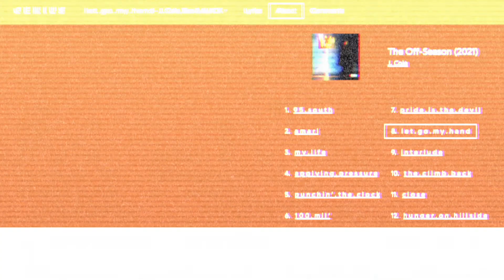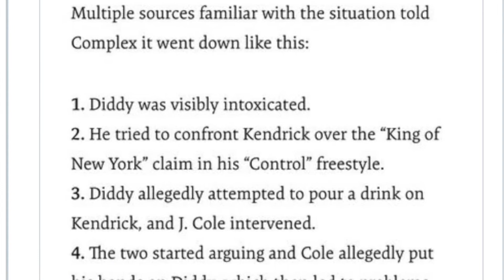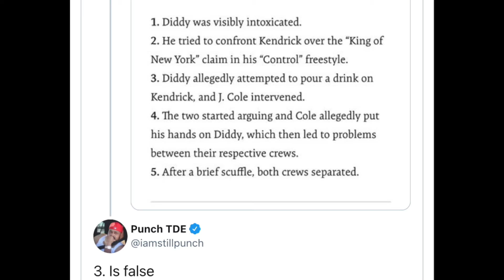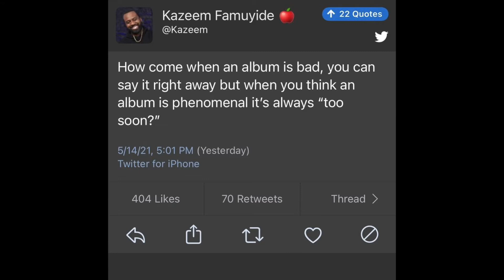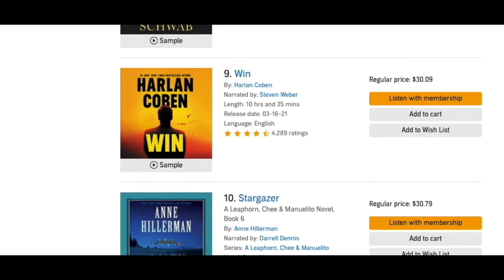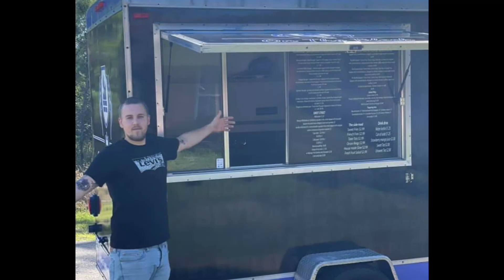GOAT Protecting Sheep (Feat. J. Cole, Joe Budden, Diddy, Olivera, Nick Hill & More)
In this episode,  Kryspy, Ozzy G. & Frankie J. get right into it with topics such as;  Reviewing J. Cole's New Album "The Off-Season", Joe Budden Cuts Ties For His Business, Lil Reese's Karma Catches Up To Him,  Kobe Was Inducted Into The Hall-Of-Fame & Olivera Vs Chandler UFC 262 Main Event Breakdown.

Irrational Therapy discusses topics we form from this chaotic world and shine them into a blissful aspect. Covering everything from Pop Culture, Hip Hop, Sports & Investments.

Try Audible Premium Plus and Get Two Audiobooks!!!

OFFER ENDING SOON: Download the Gemini App & recieve $10 worth of BITCOIN for FREE. HURRY, Get Your BTC!! $$$

Follow The Gang on Social:
Kryspy

Available on Youtube, Apple Podcast, Spotify, iHeart Radio and many many more!